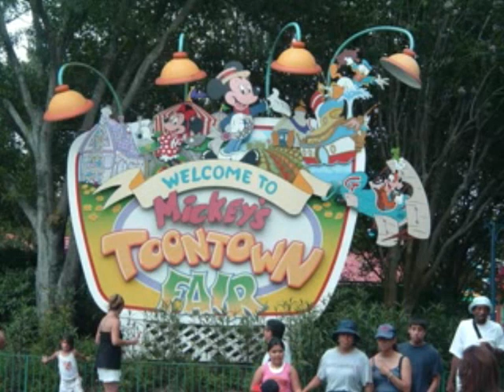Disney - Magic Kingdom - Orlando - Flórida - EUA